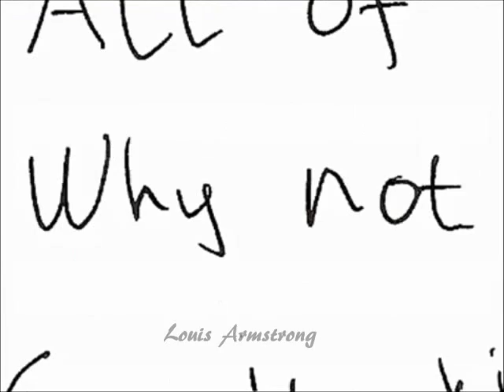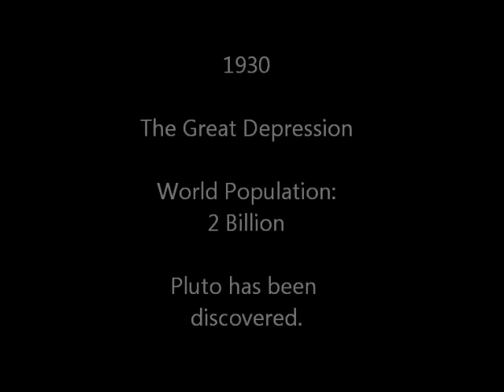The 20's and 30's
I made this video for my vocal class. Enjoy! :)